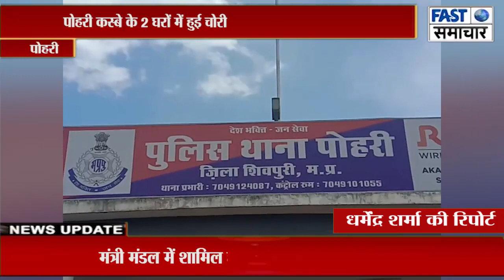पोहरी कस्बे के 2 घरों में हुई चोरी एक के यहां दीवार फोड़कर तो दूसरे घर में ताला तोड़कर अंदर घुसे चोर